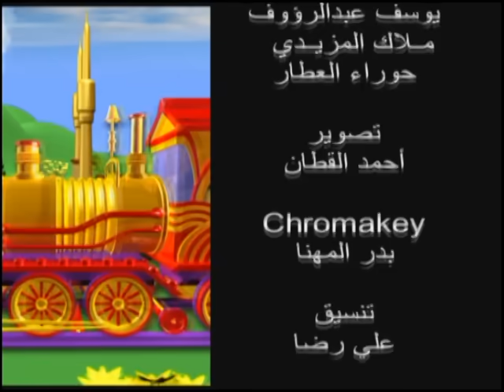"القطار السريع" زيارة المعصومين (ع) | المنشد نزار القطري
زيارة المعصومين ع من اصدار { القطار السريع }
أداء: نزار القطري
كلمات : مقداد الهمداني
الهندسة الصوتية: جاسم الغريب